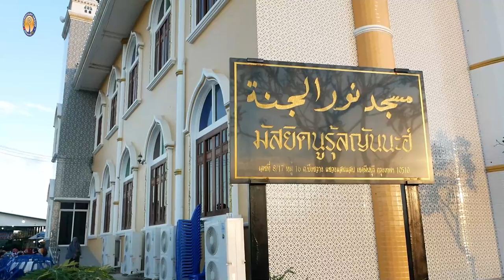AH 2932 อยู่อย่างผู้ศรัทธา โดย อาจารย์ยะฟัร รื่นพิทักษ์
19.2.65 @ มัสยิดนูรุ้ลญันนะฮ์ ซ.บึงขวาง 1/3 เขตมีนบุรี กทม.
Tel & Line iD :
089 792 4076 (ดาวุด)
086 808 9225 (อับดุลการีม)
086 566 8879 (อนัส)